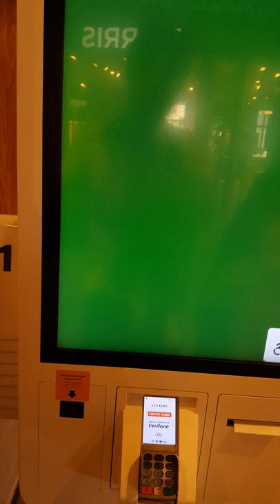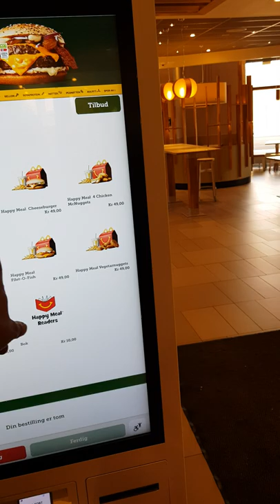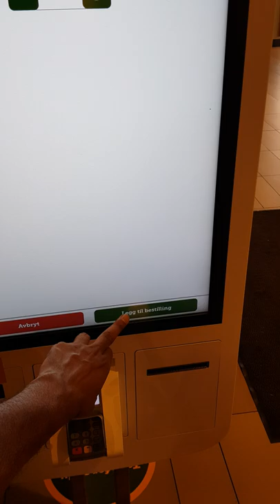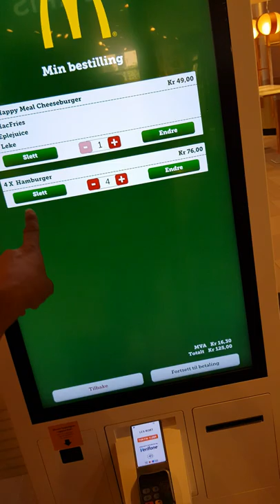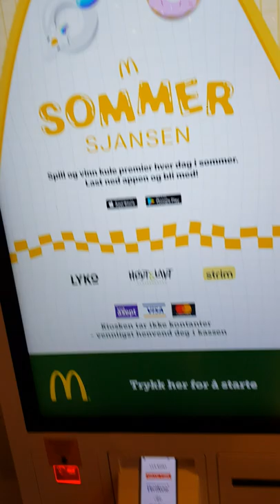How to use Macdonalds self service kiosks. Punjabi First time first order at Macdonald in norway.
I will upload videos about daily life in Norway country, food, cost of living, immigration system and how to find job in Norway.

You can find videos how to make Indian food .

Travel videos, shopping videos, daily vlogs.